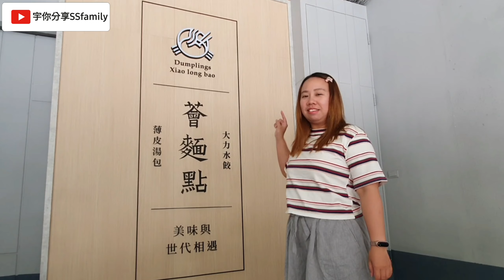【美食】今晚我想來點 薈麵點 口水豆腐 薄皮湯包 王品集團旗下竟然也有小吃店 ? 平價美食 台中餐廳推薦 北屯區麵店 銅板價餐點 家常麵食 | 宇你分享 SS family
薈麵點台中崇德店
地址：台中市北屯區文心路四段595號1樓
時間：11:00-21:00
僅收現金

目前只有台中才有的薈麵點
是王品集團旗下的小吃店
菜色也滿特別的
我們選了幾道招牌餐點來吃
都讓我們覺得不錯
但是尖鋒時間真的經常大排隊
要吃的人，記得早一點去候位唷^^

商業合作業務諮詢請私訊粉絲專頁，謝謝!